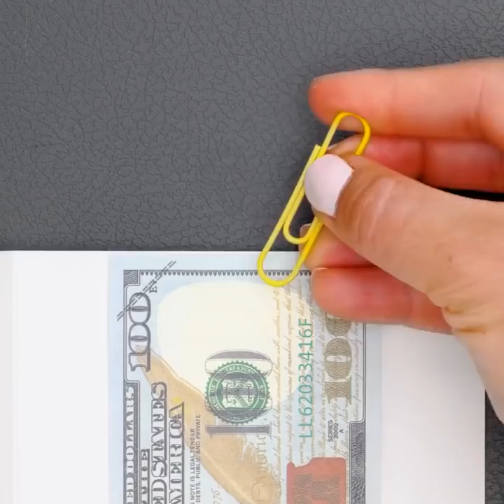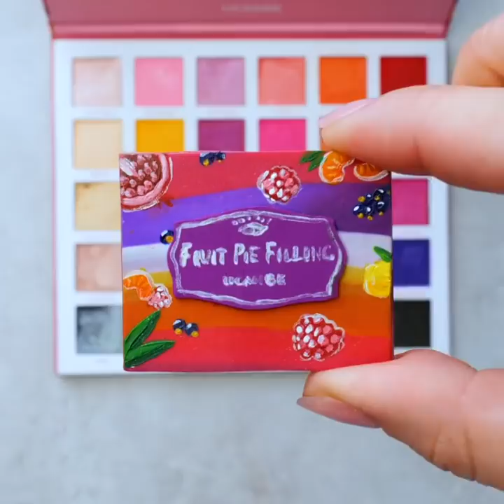Adorable Polymer Clay Crafts || DIY Jewelry Ideas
TIMESTAMPS:
00:04 DIY earrings
05:00 Miniature eyeshadow palette
11:08 Amazing coffee coasters
14:07 Awesome miniature food ideas with polymer clay